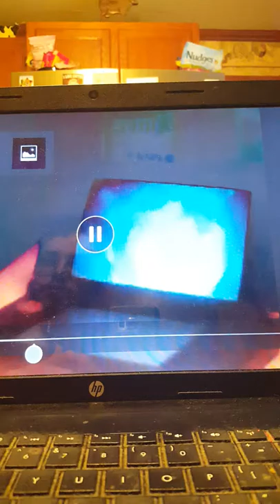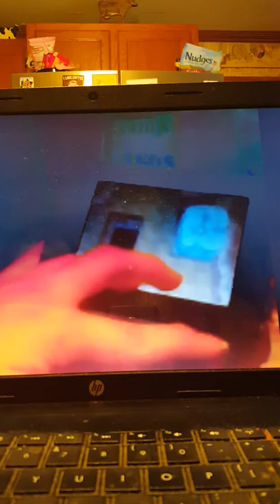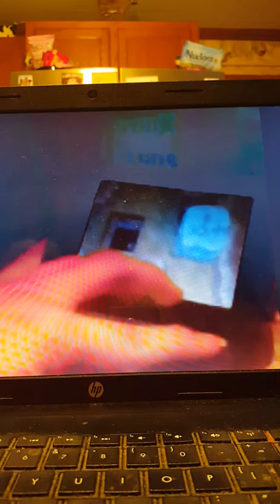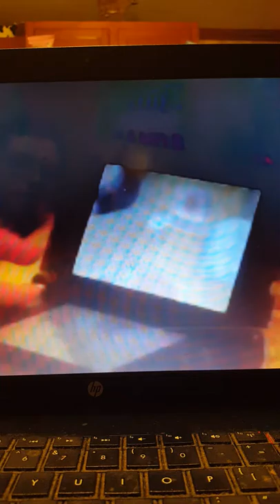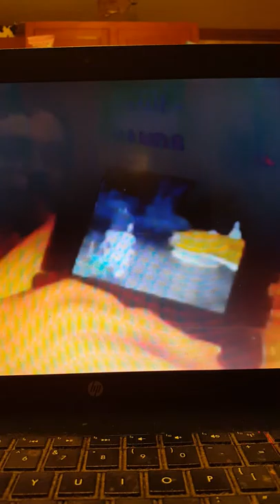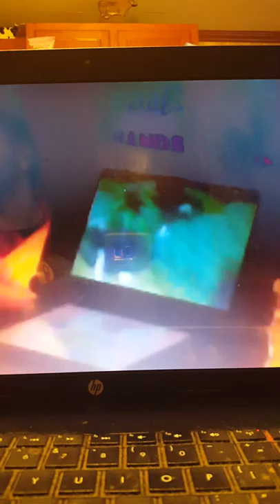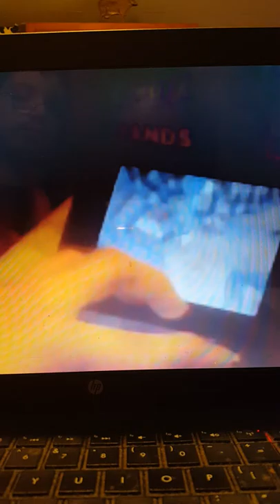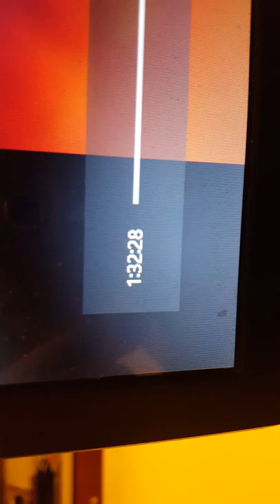Let's play Pokemon Sun part 75